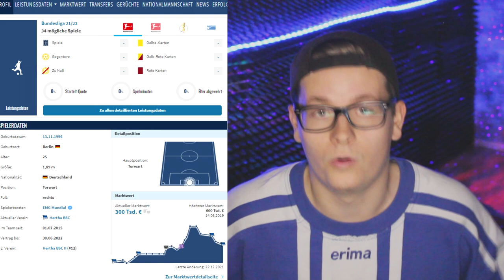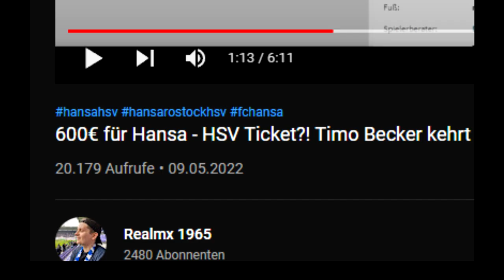TORWART TRANSFER: Körber wechselt von Hertha BSC zum FC Hansa Rostock | Konkurrenz für Kolke | News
Der FC Hansa Rostock verpflichtet Körber von Hertha BSC. Eure Meinung zum Transfer?

▶ NICHTS MEHR VERPASSEN!

Impressum:
Realfifa

▬WEITERE INFOS▬